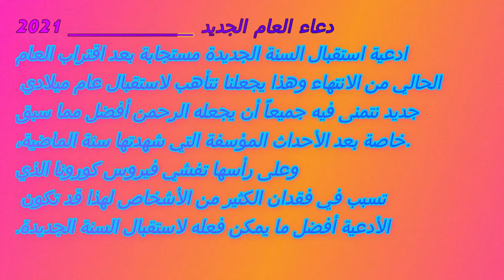دعاء السنة الميلادية الجديدة 2021